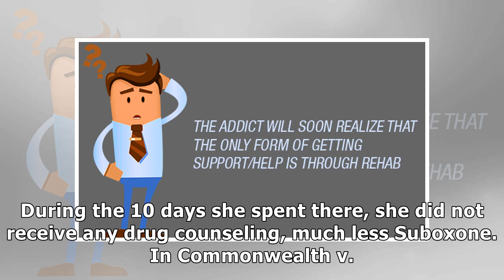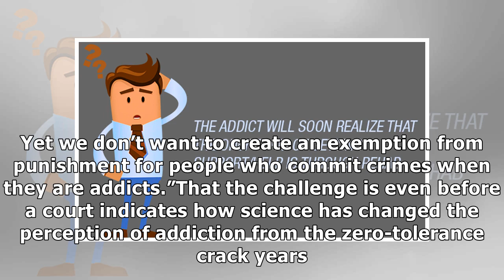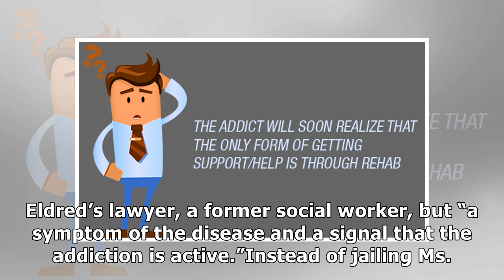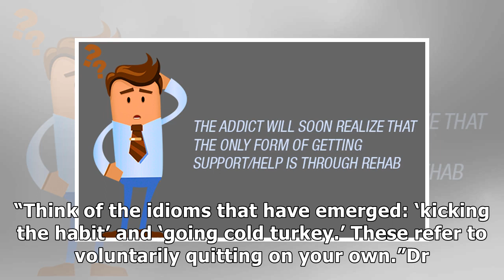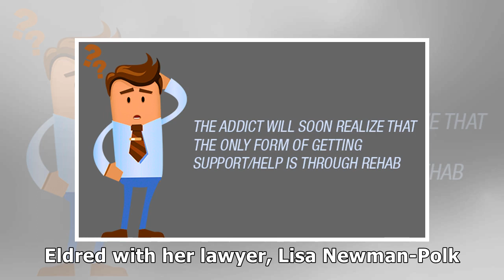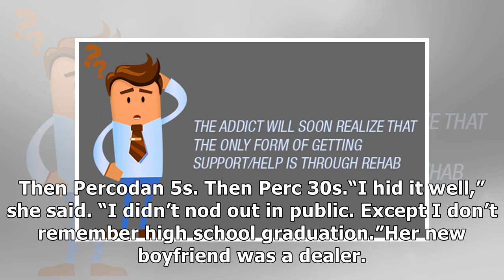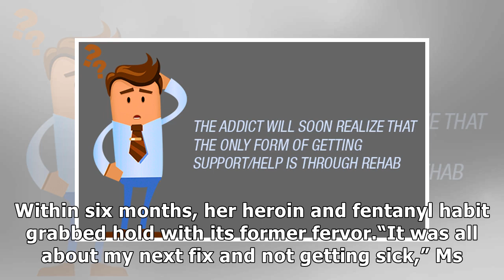✫She Went to Jail for a Drug Relapse. Tough Love or Too Harsh?